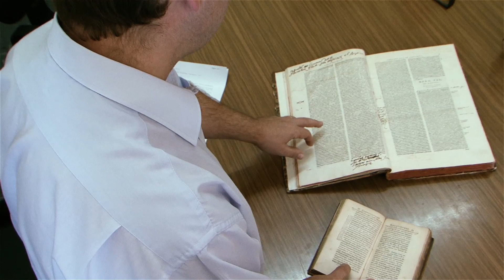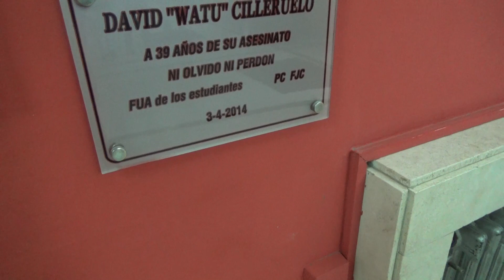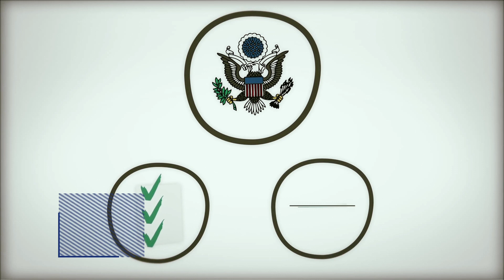#77 REPORTE UNO | Informativo Semanal UNS - Noviembre 7, 2017 - UNS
LA BIBLIOTECA CENTRAL CERTIFICÓ EN ISO 9001
La dependencia calificó al estándar por la mejora en sus servicios

INAUGURACIÓN DE AULAS DE LA UNS EN EL HOSPITAL PENNA
Las flamantes dependencias incluyen cuatro salones de clases, sanitarios y un SUM

CAUSA WATU: CONFIRMARON EL PROCESAMIENTO DE UNO DE LOS ACUSADOS
Se trata de Raúl Aceituno, procesado por el juez Ramos Padilla en 2015

14 ESTUDIANTES DE LA UNS OBTUVIERON BECAS FULBRIGHT
Accederán a una estadía académica en los Estados Unidos